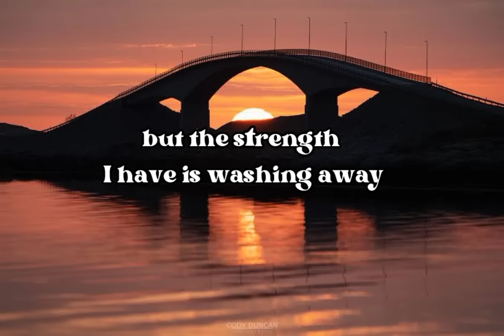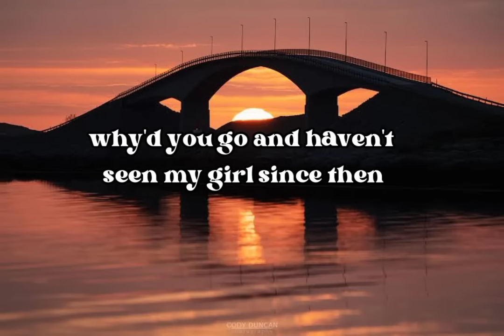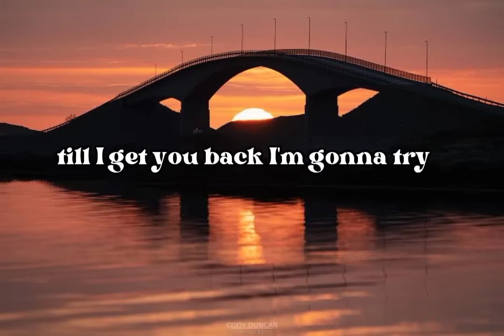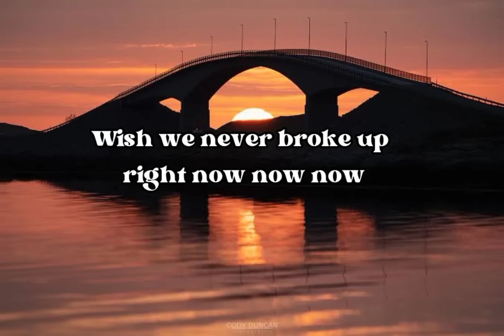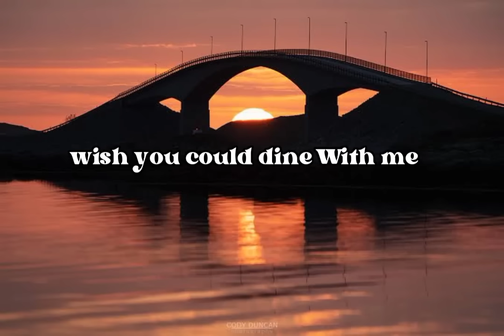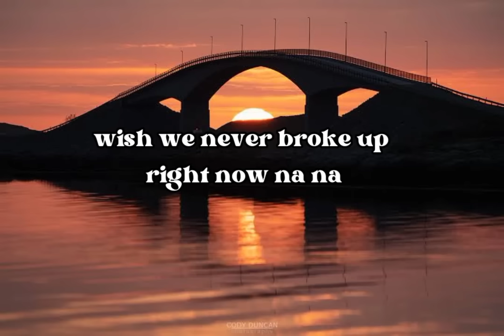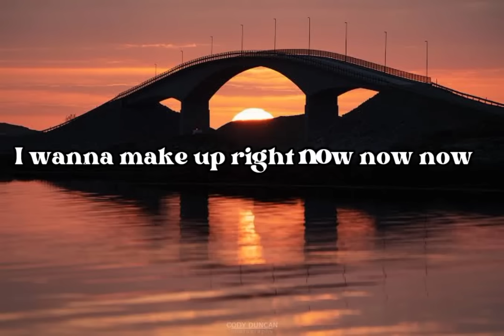Right na na | by akon ( wth lyrics)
listen to the music and don't forget to support  and if you want this video leave a like for more video coming